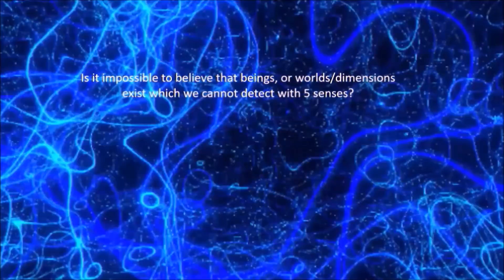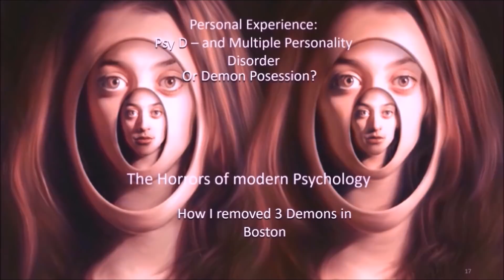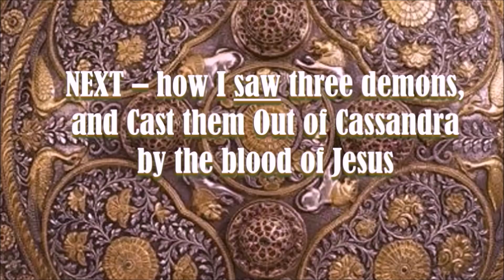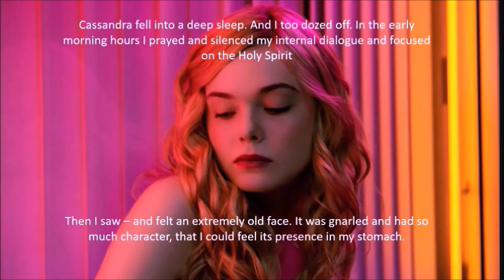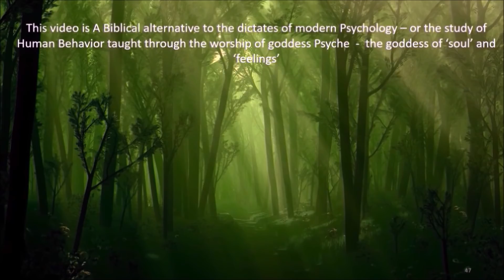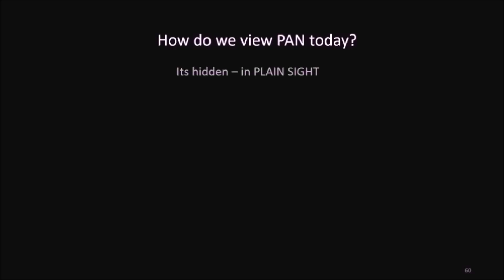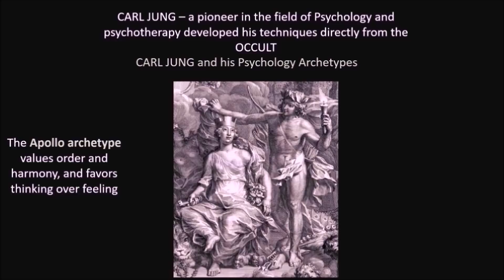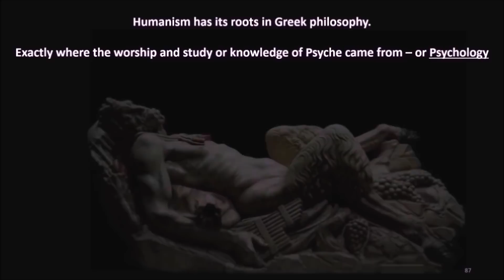I Remove 3 Demons - And OCCULT Roots of Psychology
Christians Have Authority!  - Don't let Satan use Psychology to fool you. Step by step - to cast out Demons - PSYCHE and her ties to Nephilim - and PAN. PSYCHE - OLOGY -  is the worship the goddess of Feelings  - with little science.